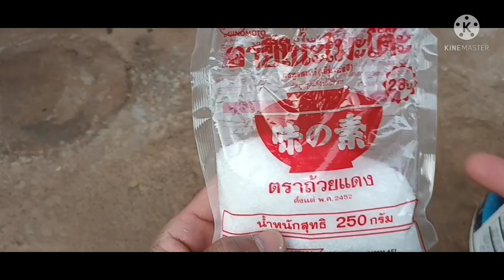เจอ !! แล้ว สูตรเด็ดเร่งดอก เร่งผล เก็บกิน ได้ตลอดปีตลอดชาติ / พ่อเพลิน Channel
พริกขี้หนูสวน สวัสดีครับคุณผู้ชมที่น่ารักทุกคนทุกท่าน วันนี้พ่อเพลินจะพาคุณผู้ชมมาทำ น้ำยาสูตรเด็ดหรือปุ๋ยสูตรเด็ด เป็นวิธีง่ายๆคุณผู้ชมก็สามารถทำได้ ของใช้ในครัวเรือนของเรานี่แหละครับ สามารถทำปุ๋ย หรือน้ำยาสูตรเด็ดเร่งดอกเร่งผล พริกของเราได้ เดี๋ยวเราไปดูวิธีทำกันเลยนะครับ
1. น้ำเปล่า 5 ลิตร
2. ผงชูรส 1 ช้อนโต๊ะ
3. เครื่องดื่มชูกำลัง 1 ฝา
4. น้ำขี้เถ้า 1 แก้วพลาสติก
วิธีทำ เตรียมน้ำ 5 ลิตรใส่ถัง เสร็จแล้วใส่ผงชูรส ยี่ห้ออะไรก็ได้ ในผงชูรสก็จะมีสาร โมโนโซเดียมกลูตาเมต สามารถเร่งดอกเร่งผล เสร็จแล้วใส่ เครื่องดื่มชูกำลัง 1 ฝา ในเครื่องดื่มชูกำลังก็จะมีวิตามินบี 12 บี 6 ช่วยในการเจริญเติบโตของพริก พืชผักสวนครัวของเรา เสร็จแล้วเราใส่น้ำขี้เถ้าไป 1 แก้ว เลยน้ำขี้เถ้าใครจะมี สารชนิดหนึ่ง ช่วยกำจัดมดไล่มดไม่ให้มากกว่ากินพืชผักของเราได้ เดี๋ยวเราก็คนส่วนผสมทั้งหมดให้เข้ากัน เสร็จแล้วนำไปใส่บัวหรือ ว่าเครื่องฉีดพ่น เสร็จแล้วนำไปฉีดพ่น ฉีดพ่นที่ของเรากันเลยนะครับ ควรฉีดพ่น อาทิตย์ละ 2 ครั้ง เพียงเท่านี้พี่ของเราก็จะมีดอก มีผล เก็บกินได้ตลอดปีตลอดชาติ เป็นไงบ้างครับคุณชมสมบัติเคล็ดลับดีๆในการทำปุ๋ย เร่งดอกเร่งผลในวันนี้ หวังว่าพรุ่งนี้คงมีประโยชน์ต่อคุณผู้ชมมากเลยนะครับ ถ้าคุณผู้ชมคิดว่าคลิปนี้มีประโยชน์ของผู้ชมชอบ ก็อย่าลืมกดไลค์กดแชร์กด Subscribe กดติดตาม พ่อเพลิน Channel ด้วยนะครับ ขอบคุณครับ☝💯❤❤❤